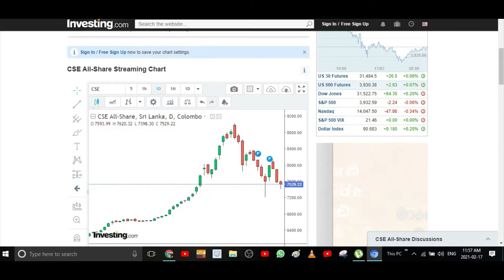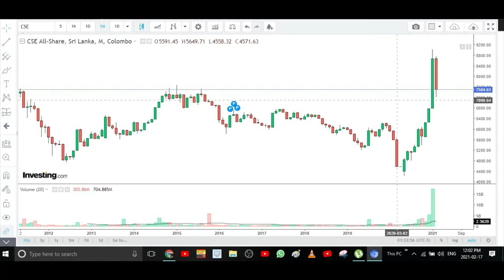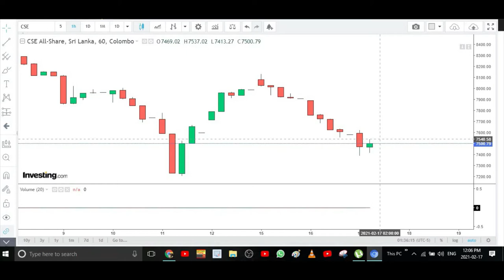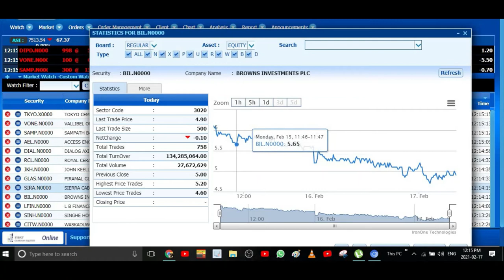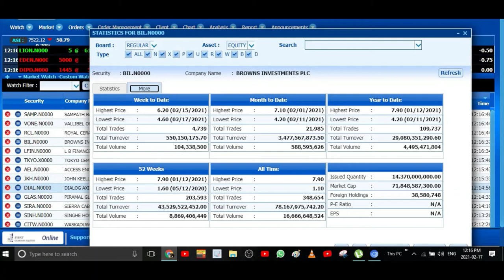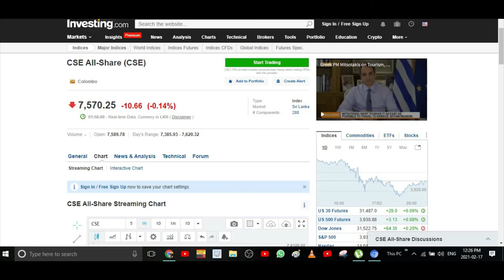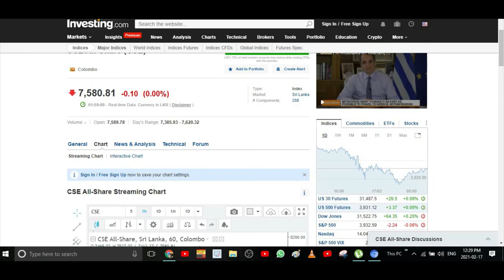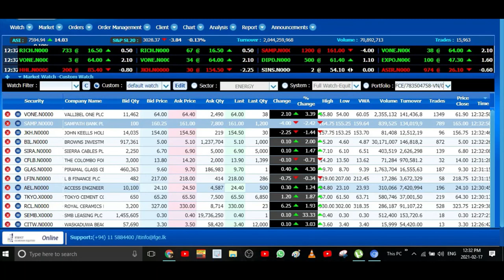කොටස් වෙළදපොල කඩා වැටීම සහ ඇනලයිස් බොරැව / Stock Market Crash and Analysis Lie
ColomboStockExchange today.
කොටස්වෙළදපොල ගැන අනාවැකියක්. / A prediction about the stock market